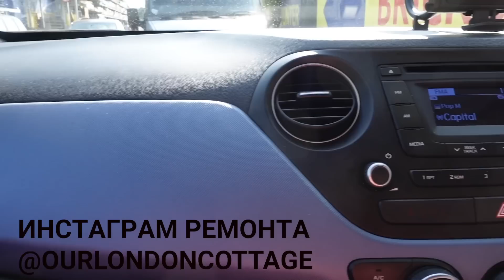РЕМОНТНЫЙ ВЛОГ: ГЕНЕРАЛЬНАЯ УБОРКА КУХНИ И ГРУНТОВКА СТЕН. ЧТО ПОШЛО НЕ ТАК?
Всем привет! У меня очередной ремонтный влог (мы делаем бюджетный ремонт нашего дома в Лондоне преимущественно своими руками). Сегодня на очереди генеральная уборка кухни, а также грунтовка стен и покраска потолка. И опять что-то пошло не так:)